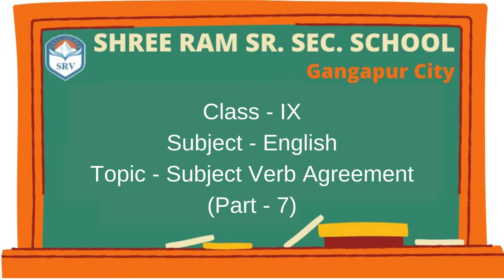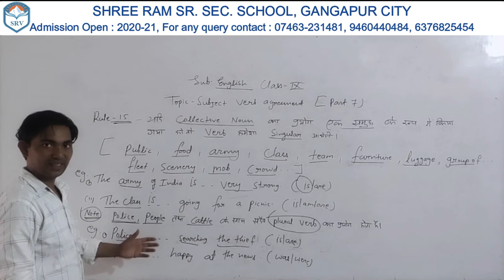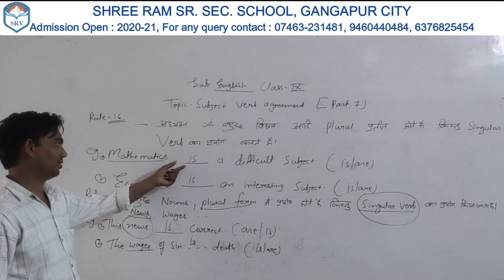Topic - Subject Verb Agreement (Part 7) | Class 9th | English | By Sonu Sir | In Hindi | SRV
Dear Students,
Keep learning